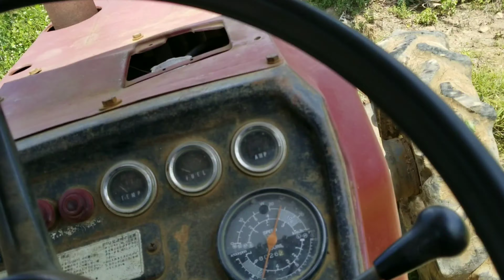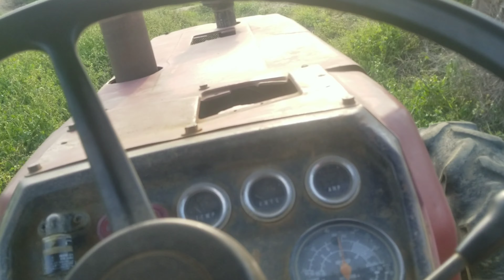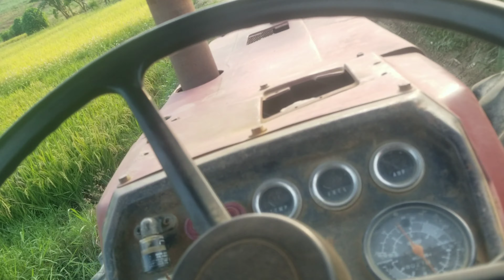Xe Cày Chở Mì Xuống Dốc | Bhet Nie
Xe cày chở mì xuống dốc